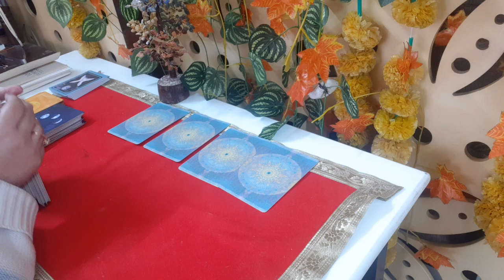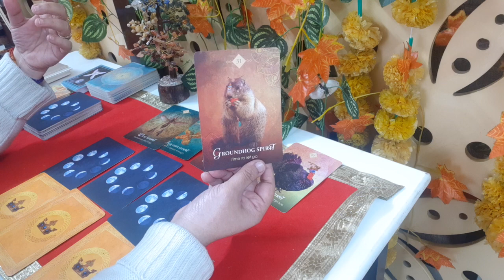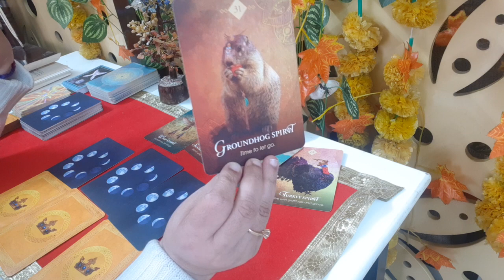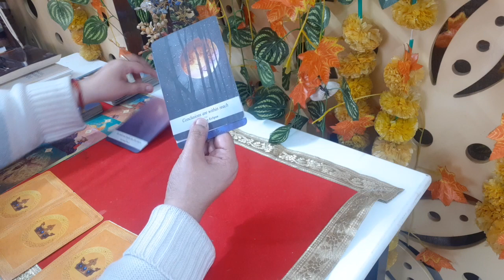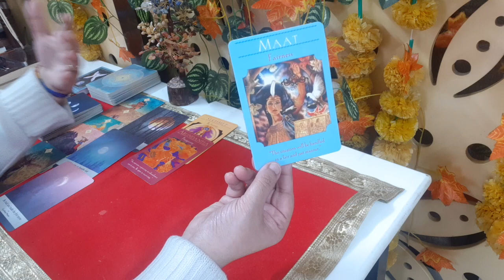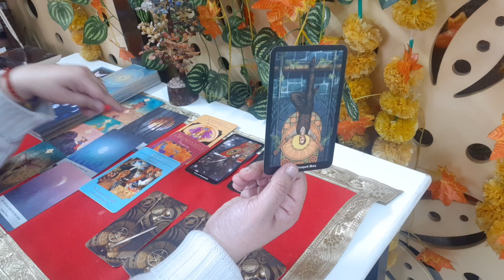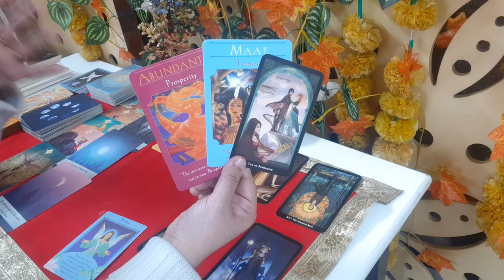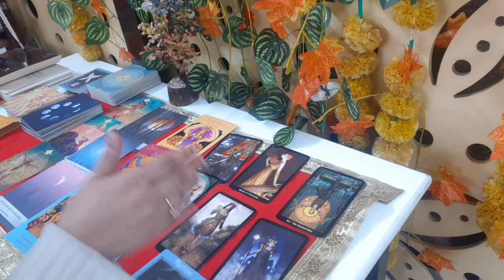ARIES Money&Career February '24| Finally JUSTICE happens| Your Generosity returns 10 folds| Claim it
Description

Aries, brace yourselves for a fiery February! The 2024 Tarot Reading whispers of long-awaited justice finally arriving, bringing a wave of well-deserved financial rewards and career recognition. Embrace your innate leadership, shed self-doubt, and witness your past generosity returning tenfold. This is your time to claim your rightful abundance, Aries – showcase your talents, stand up for your worth, and witness karma balance the scales in your favor. Remember, Aries, your bold actions and kind heart paved the way for this moment. Trust your instincts, claim what's yours, and prepare to witness February ignite your financial and professional landscape! ✨